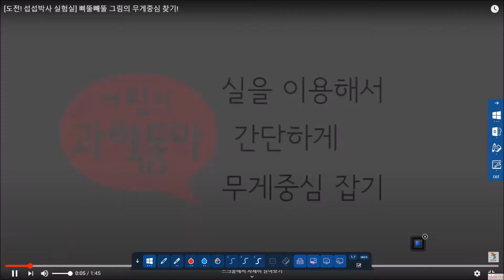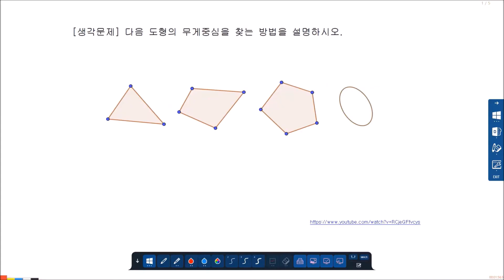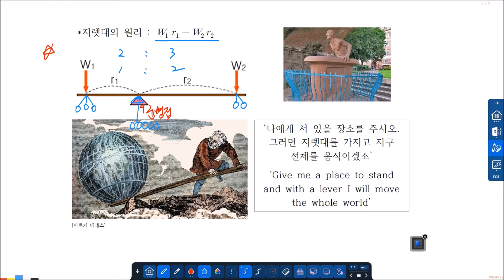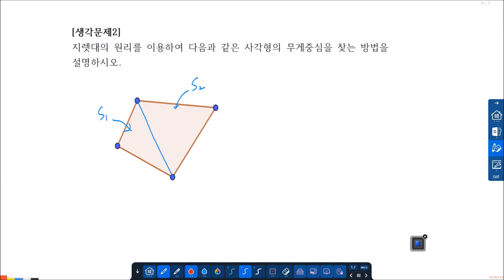[Upside] 지렛대의 원리를 활용한 내분점 쉽게 구하기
고등학교 1학년 수학수업의 확장, '지렛대의 원리를 활용한 내분점 쉽게 구하기' 편에서는
지렛대의 원리를 이용한 선분의 내분점을 이해하고, 복잡한 도형에서의 내분점을 쉽게 구하는 방법을 다룹니다.

‘Up-side’ 원격수업(Upside of math=괜찮은 수학)에서는 다음 두 가지를 다루며, 단순 문제 풀이에서 벗어나 보다 넓고 깊게 접근합니다.
1) 수학 에피소드
2) 한걸음 더(Math-Up)